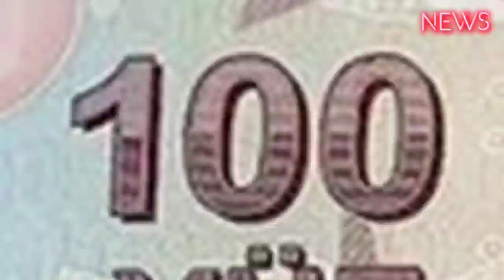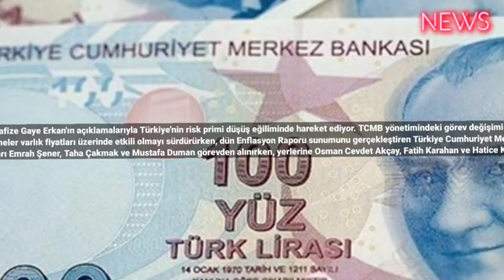Türkiye'nin kredi risk primi düşüşe devam ediyor Türkiye'nin 5 yıllık kredi risk primi (CDS), 398 b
Türkiye'nin 5 yıllık kredi risk primi (CDS), 398 baz puana düşerek 8 Kasım 2021'den bu yana en düşük seviyeye geriledi. Yeni ekonomi yönetiminin piyasa dostu tutumu ve TCMB Başkanı Dr. Hafize Gaye Erkan'ın açıklamalarıyla Türkiye'nin risk primi düşüş eğiliminde hareket ediyor. TCMB yönetimindeki görev değişimi ve atanan üyelerin yüksek repütasyonuyla birlikte fiyat istikrarı konusunda atılan adımların etkisiyle Türkiye'nin kredi risk primindeki düşüşün gelecek dönemde de devam etmesi öngörülüyor
Mayısta yapılan genel seçimler sonrası yeni ekonomi yönetiminin "piyasa dostu" tutumuyla düşüş eğiliminde hareket eden Türkiye'nin risk primi, gerilemeye devam ediyor. Türkiye'nin 5 yıllık kredi risk primi (CDS), 398 baz puana düşerek 8 Kasım 2021'den bu yana en düşük seviyeye geriledi.ERKAN'IN AÇIKLAMALARI OLUMLU KARŞILANDITürkiye'nin yeni ekonomi yönetimine ilişkin gelişmeler varlık fiyatları üzerinde etkili olmayı sürdürürken, dün Enflasyon Raporu sunumunu gerçekleştiren Türkiye Cumhuriyet Merkez Bankası (TCMB) Başkanı Dr. Hafize Gaye Erkan'ın açıklamaları piyasalarda olumlu karşılandı. Analistler, TCMB Başkanı olmasının ardından ilk kez basının karşısına geçen Erkan'ın merkez bankacılığı adına iletişim tarzının oldukça başarılı bulunduğunu ifade ederek, enflasyon beklentilerindeki yukarı yönlü güçlü revizyona karşın Türk lirası varlıklara olan risk iştahının arttığını söyledi.
GÖREV DEĞİŞİMİ GÜVENİ PEKİŞTİRDİFiyat istikrarı konusunda atılacak adımlara ilişkin yol haritasının yavaş yavaş belirginleşmeye başladığı bu süreçte Erkan'ın piyasalara güven verdiğini aktaran analistler, TCMB yönetimindeki görev değişiminin de bu güveni pekiştirdiğini belirtti. TCMB başkan yardımcıları Emrah Şener, Taha Çakmak ve Mustafa Duman görevden alınırken, yerlerine Osman Cevdet Akçay, Fatih Karahan ve Hatice Karahan atandı.DÜŞÜŞ DEVAM EDEBİLİRAnalistler, atanan üyelerin yurt içi ve dışı piyasalardaki repütasyonunun oldukça yüksek olduğunu belirterek, fiyat istikrarı konusunda atılan adımların ve kurulan yeni ekonomi yönetiminin etkisiyle Türkiye'nin kredi risk primindeki düşüşün gelecek dönemde de devam edebileceği öngörüsünde bulundu. Söz konusu gelişmelerle Türkiye'nin CDS'i, 398 baz puanla yaklaşık son 2 yılın en düşüğüne geriledi.BIST 100 ENDEKSİ 7 BİN PUAN BARAJINI AŞTIBu arada, Borsa İstanbul'da BIST 100 endeksi, dünkü rekor kapanışın ardından bugün de tarihi zirvesini yeniledi.
BIST 100 endeksi, bankacılık endeksinin öncülük ettiği yükselişle 7.000 barajını aşarken, dolar bazlı bakıldığında analistlerin önemli direnç olarak kabul ettiği 250-253 puan seviyesini de geride bırakarak 260 puana çıktı.
Böylece endeks, seçimlerin ikinci turundan bu yana yaklaşık yüzde 53 değer kazandı.